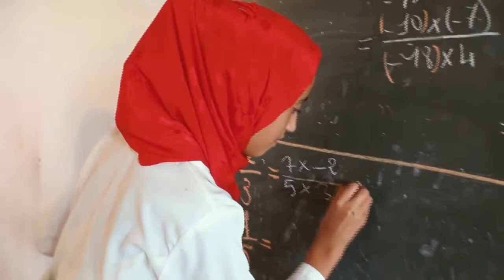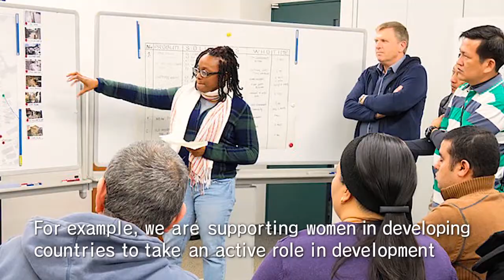Towards a society where all women shine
This video shows the women shining in developing countries where we are supporting.
We are working to create a world where women, regardless of their social position or age, are able to think and act alongside men, and a world where everyone is able to exercise their own ability equally.